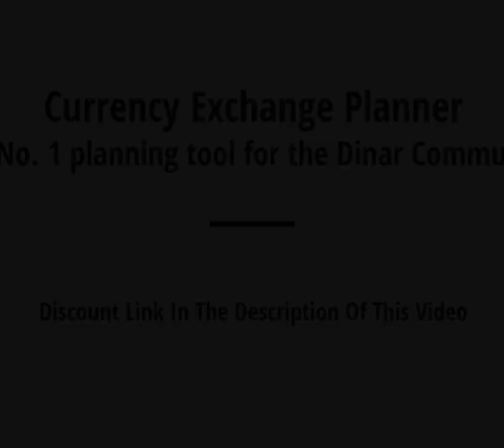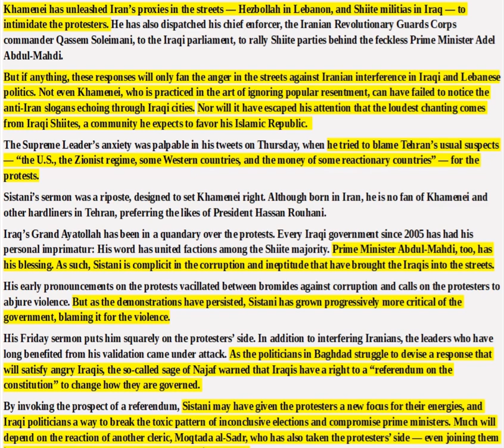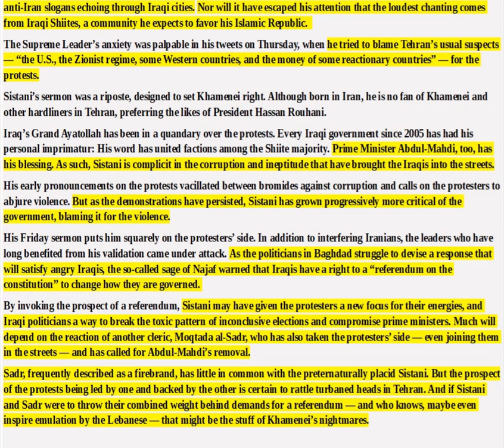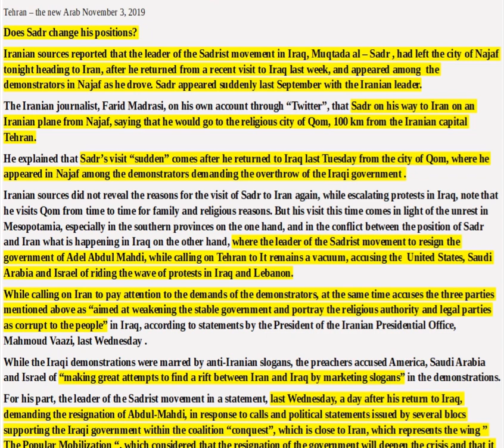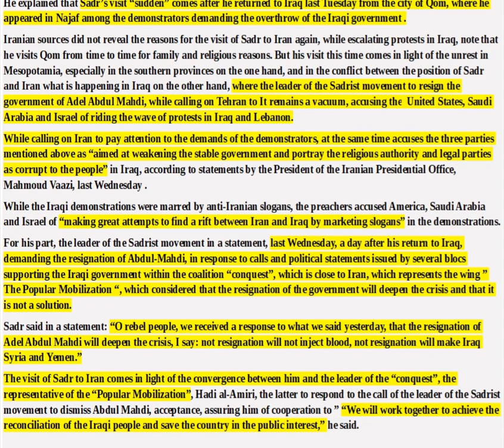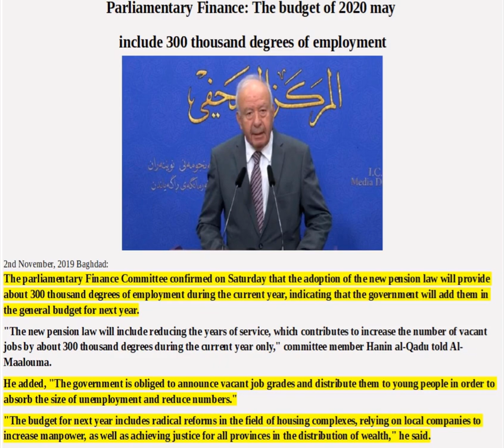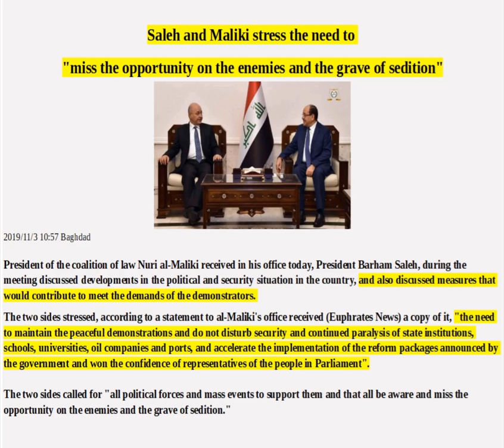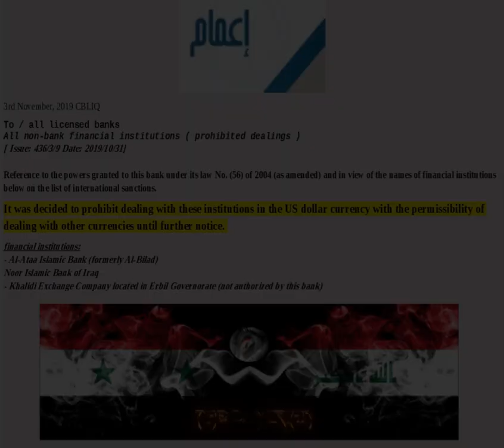IRAQI DINAR NEWS: Articles Of Interest, The Iraqi Dinar RV/RI And Pertinent Current Events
Iraqi security forces killed at least one anti-government protester Saturday and wounded at least 200 more in the capital Baghdad and in the south of the country, police officials said.

Tens of thousands of Iraqis have been protesting over the past month, demanding a sweeping overhaul to the country's political system due to deteriorating living conditions, high unemployment, and corruption.

In Baghdad, security forces fired tear gas at protesters who tried to cross to bridges over the Tigris River leading to the heavily fortified Green Zone, home to the Iraqi government and foreign embassies. “Down with the government, down with the regime and down with corrupt parties,” some of the protesters chanted.

Anti-government protesters close downtown a street in Baghdad Wednesday.

On Oct. 29, masked security forces killed eighteen people when they opened fire on protesters in the Shiite holy city of Karbala.

Iraqi security forces clashed with anti-government protesters in the early hours of Saturday near the capital's Tahrir Square, leaving one demonstrator dead and dozens more wounded, medical sources said.

Baghdad's overnight violence was centred on two bridges linking Tahrir to the western bank of the Tigris, where most government buildings and foreign embassies including the US and Iranian missions are located.

Riot police deployed along the bridges fired tear gas to keep back protesters, who have dug in to their positions with their own barricade.

Economy News Erbil

During a visit to the branch of the Central Bank of Iraq in the Kurdistan region, a high-level banking delegation discussed on Thursday the most important challenges that hinder banking performance and curtail its role in achieving development and supporting projects.

The delegation was headed by the President of the Association of Iraqi Private Banks, Wadih al-Handal, and the Chairman of the Board of Directors of Erbil Bank and a team of the Association of Banks in the region.

The delegation held upon arrival an important meeting with the Director General of the Central Bank in the region and the presence of the Central Bank of Iraq adviser and a number of senior officials.

The meeting decided to address the decision of the Tax Authority in the region, which ordered the closure of one of the branches of the Bank of Erbil in contravention of customs and laws under the pretext of non-payment of taxes the bank owed to the Commission.

In turn, the Chairman of the Board of Directors of Erbil Bank presented the evidentiary receipts for tax accounting.

One
basic
truth can
awakened
to the
truth.